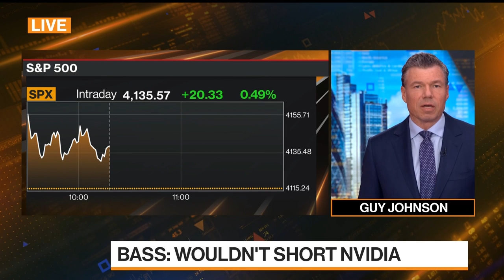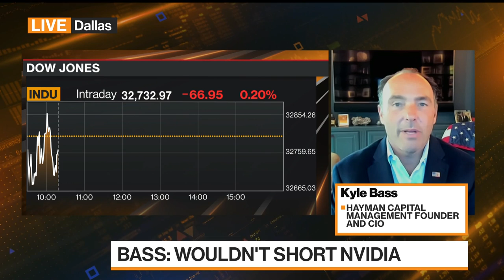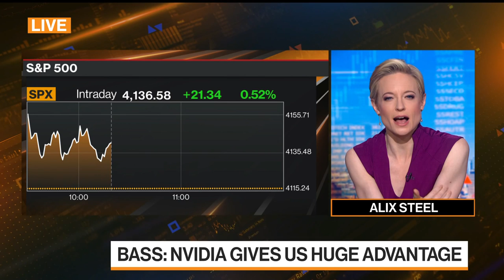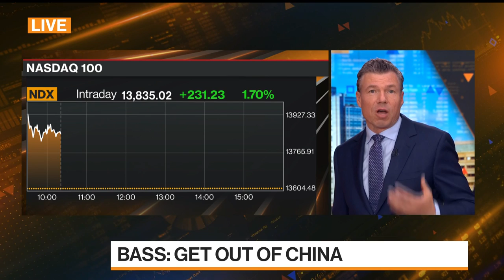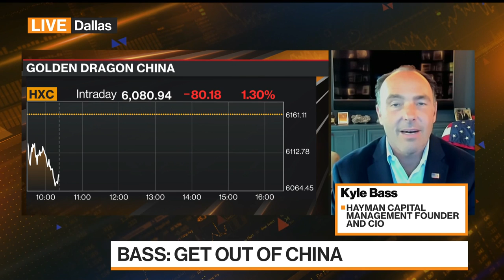Hayman's Kyle Bass on Nvidia, China and Fed Policy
Hayman Capital Management founder and CIO Kyle Bass says Nvidia has "a long way to run," advises investors to "get out of China" and expects the Federal Reserve to cut rates aggressively next year. Speaking with Alix Steel and Guy Johnson on "Bloomberg Markets," Bass also comments on the US debt ceiling standoff and SEC whistleblower rules.